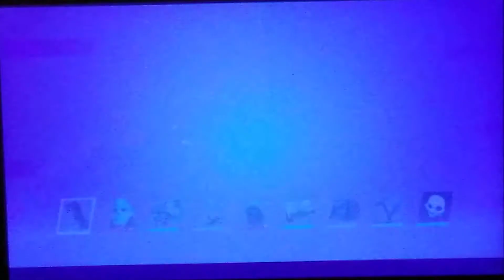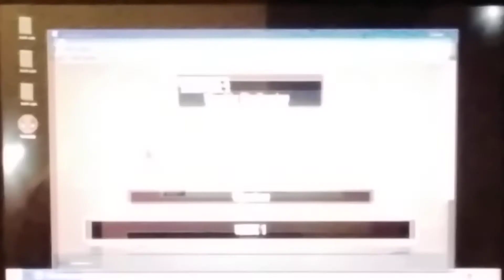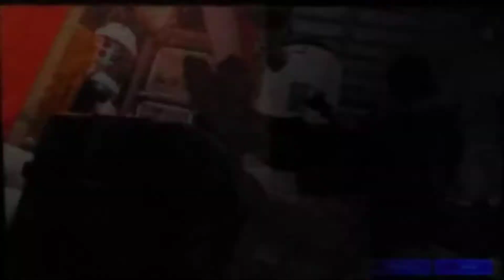Buying fortnite chapter 2 season 2 battle pass